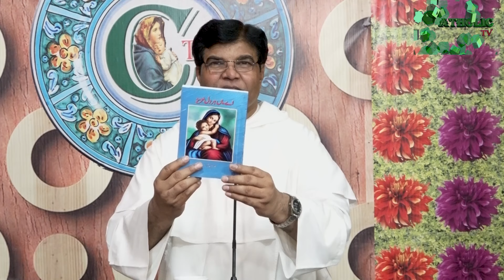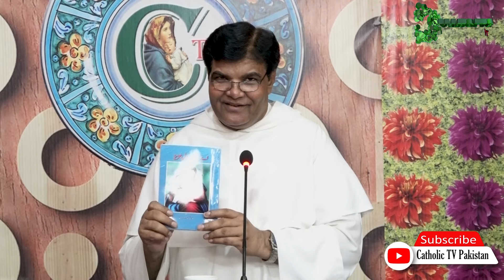Hum Khidmat | Fr. Younas Shahzad O.P | Fr. Morris Jalal OFM Cap | Aye Maa Har Dill Aziz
In this heartwarming episode of Hum Khidmat, Fr. Younas Shahzad O.P and Fr. Morris Jalal OFM Cap discuss the spiritual and emotional significance of honoring Mother Mary, also known as "Aye Maa Har Dill Aziz." Through personal stories, prayer, and reflection, they guide us on a journey of faith, compassion, and service to others. This episode beautifully blends devotion with the spirit of charity, encouraging viewers to embrace a life of service and faith.

Join us for a meaningful conversation and uplifting music that touches the soul.